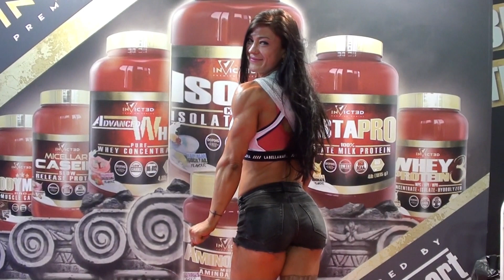Muscle women on Hevumisa part 4